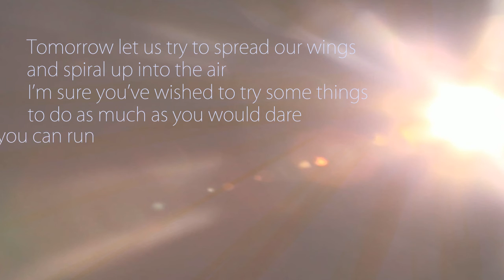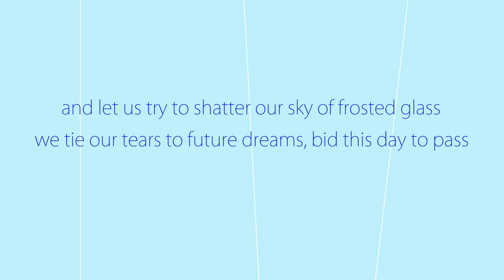Lapiz Lazuli | English Cover | Arslan Senki ED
Reuploaded b/c we got copyrighted the first time :^)
this song is so catchy that ashpoop and esturd just had to make this. enjoy the singing/lovely video! esturd apologizes for her lack of mixing skills.

CREDITS:
Anime: Arslan Senki
Song: Lapis Lazuli
Original Artist: Eir Aoi
Lyrics/Vocals/Mixing: Esturd
Video/Art/Animation/WINNING AT LIFE: Ashpoop

HI GUYS:
esturd gives you permission to use her lyrics but please credit/link Poopturds in your description & let us know so that we can watch your video! :)

thanks for listening, guys!

Lyrics:
A crescent moon, so pale, dances through the hazy night
And breaking through the clouds a world, brilliant, so bright
A wish flies far till it seems to fade away
The journey that I sing of now will begin to play

A formless tale I tell, blots out the starry sky
obscures the moon as well, till darkness clouds the eye
that treasure that you hold, within your heart so bold
will go, and disappear into the wind

Tomorrow let us try to spread our wings
and spiral up into the air
I’m sure you’ve wished to try some things
to do as much as you would dare
farther than you can run
stretching higher than the sun
A day of shining dreams

We shatter our sky of frosted glass
We tie our tears to future dreams, bid this day to pass
Our hearts reflect as we're seeking out the dawn
But soon the sun will melt away, ah we cling to the wind, with one gust we're gone